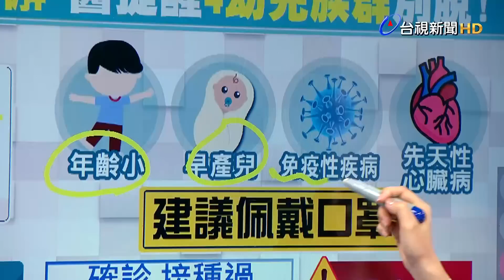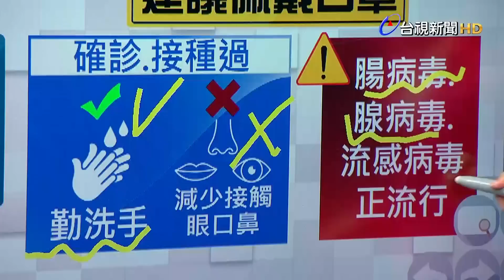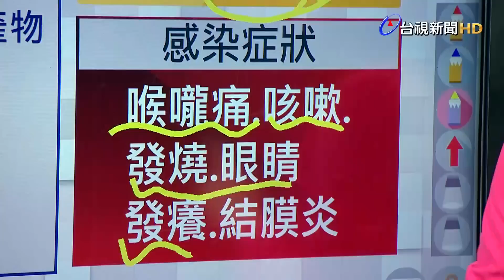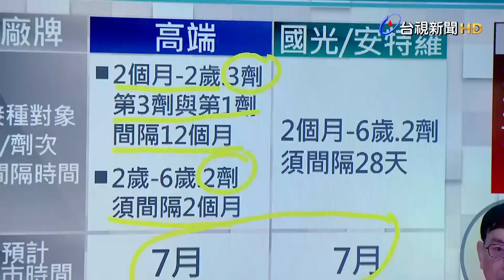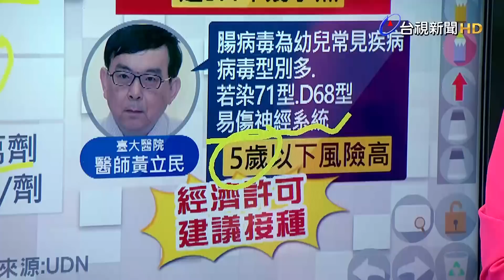口罩解禁勿鬆懈 醫提醒4幼兒族群別脫！【說新聞追真相】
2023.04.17【說新聞追真相】從今天4月17號開始，口罩令再鬆綁，搭乘大眾運輸工具，不再強制戴口罩，改為建議佩戴口罩，目前剩下醫療照護機構、救護車等8場所，還是強制配戴口罩。另外在校車、幼兒園專用車跟校園接駁車，搭乘時也是「建議佩戴口罩」，但在校園內健康中心則還是要戴口罩，林口長庚醫院吳昌騰醫師指出，目前新冠Omicron病毒的走向，確診者多為輕症，但對兒童來說，可能還是無法完全放鬆，如果家中孩子年齡很小、或早產兒，罹患免疫性疾病、先天性心臟病，以及免疫低下族群，跟年長者等高風險族群，建議出入公共場所或搭乘大眾運輸工具時，最好還是戴上口罩，以防不慎感染新冠病毒。另外如果家中孩子曾經確診過，或有接種新冠疫苗，應有受到一定的保護，這時可以不用戴口罩，但還是要勤洗手，而且避免用手接觸眼睛、鼻子、嘴巴，因為除了新冠病毒之外，目前還有腸病毒、腺病毒及流感病毒正在社區流行，一旦不注意，仍有感染機會。那防疫逐漸鬆綁，我們還是不能放鬆警惕，因為不斷有新的新冠變種病毒。